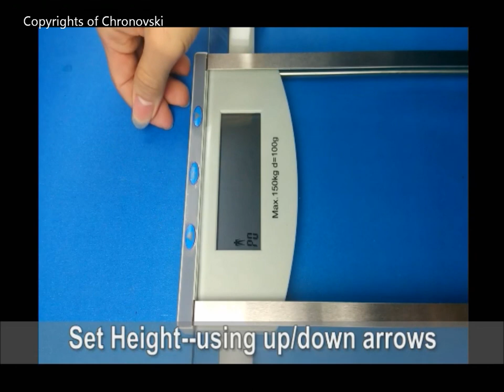Chronovski Nutrition Scale uClear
Chronovski Fat Analyser Scale helps you measure the BMI, calories, muscle, hydration levels of individuals.